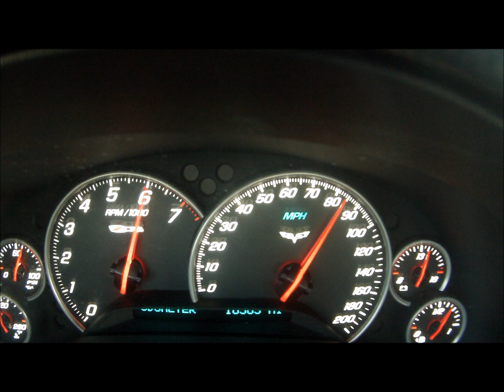C6 Z06 60-110 pull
stockish Z. heads, tune, cat-back and x-pipe.